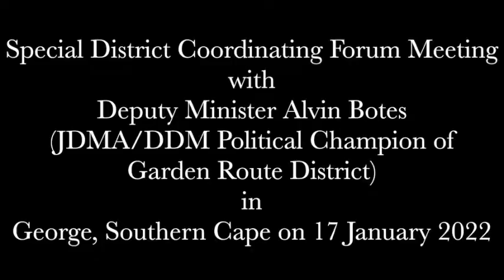Special District Coordinating Forum Meeting with DM Mr Alvin Botes in George Garden Route District.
Media Invite

16 January 2022

Deputy Minister Botes makes follow-up visit George; embarks on District Development Model and Back-to-School campaigns

The Deputy Minister of International Relations and Cooperation, Mr Alvin Botes, will on 17-19 January 2022 make a follow-up visit to George, Western Cape Province. The visit forms part of government’s District Development Model and Back-to-School campaigns.

On Monday, the Deputy Minister will hold meetings with the leadership of the Garden Route District Municipality.

On Tuesday and Wednesday, Deputy Minister Botes will visit Parkedene High School and Tabatha Primary School.

The purpose of the Back to School campaign is to encourage learners to stay in school and to inform and educate learners about the mandate of the Department.

Due to the COVID-19 situation, it is expected that only a limited number of learners will participate in the events, with strict health safety protocols being adhered to.

The events will be held as follows:

Day One

Date: Monday, 17 January 2022

Time: 12h30

Venue: Garden Route District Municipality Council Chambers

Day Two

Time: 08h30

Venue: Parkedene High School

Day Three

Date: Wednesday, 19 January 2022

Time: 08h30

Venue: Thabatha Primary School

ISSUED BY THE DEPARTMENT OF INTERNATIONAL RELATIONS AND COOPERATION

OR Tambo Building
460 Soutpansberg Road
Rietondale
Pretoria
0084